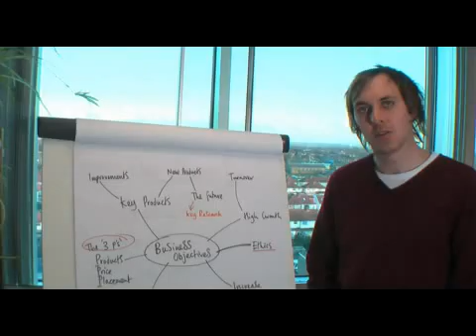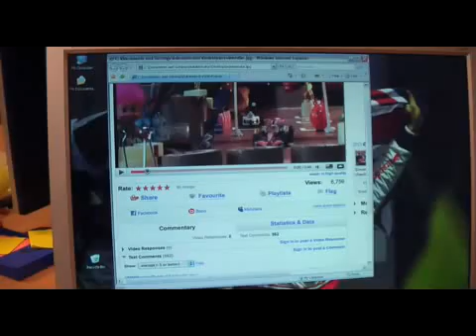Lewis Hamilton Uses Blackberry Storm to Control Real F1 Car